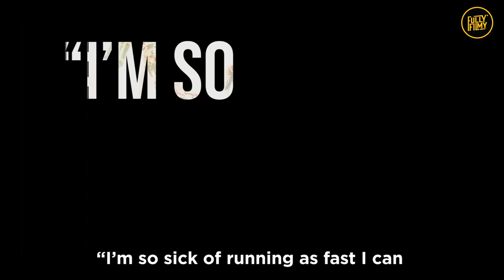Pop & Culture : Episode 3 - Fitting into a Man's World ft. Mulan || Fully Filmy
Comparing mythological characters with current day movie characters can give some interesting results. In today's episode we are gonna be talking about women in disguise and what they had to do in order to become someone in a man's world!

Welcome to the third episode of our Pop & Culture series, where we decode characters like Mulan, Mary Read and Anne Bonny, all of whom had to disguise as men in order to accomplish their goals. Let us know about your favorite stories of women in disguise in the comments below!